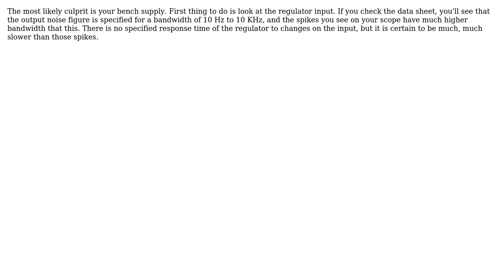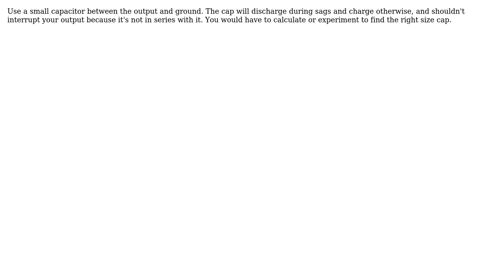Unknown source of noise when measuring with oscilloscope (4 Solutions!!)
Unknown source of noise when measuring with oscilloscope

With thanks & praise to God, and with thanks to the many people who have made this project possible! | Content (except music & images) licensed under CC BY-SA | Music | Images & others | With thanks to user WhatRoughBeast user Nazar user MDMoore313 user gstorto user Dwayne Reid and the Stack Exchange Network Trademarks are property of their respective owners. You are responsible for your own actions.